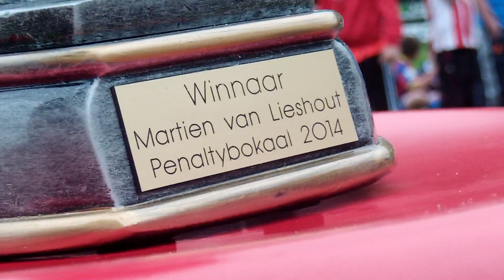Rhode Clinic 2014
Hemelvaartsdag en dat betekent elk jaar: Rhode Clinic, het 6 tegen 6 toernooi en de Martien van Lieshout Penaltybokaal
Zie hier de sfeerbeelden vanaf de Neul.